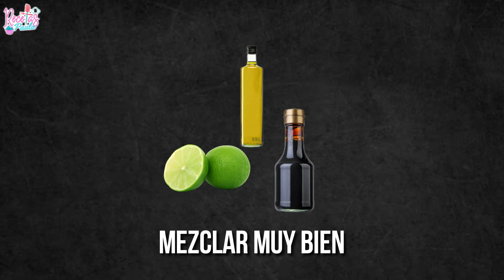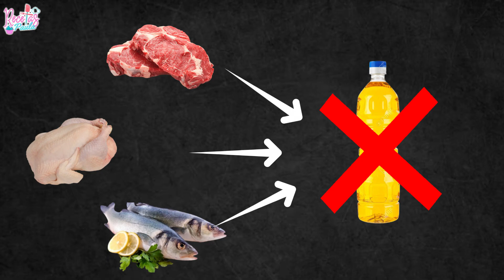Por esta RAZÓN PREPARO las LENTEJAS ASÍ 🥗☝🏻 ¡Ensalada saludable!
Tienes que hacer la ENSALADA DE LENTEJAS así😱con los mejores TIPS y SECRETOS para hacer esta ENSALADA🥗 diferente a las demás. Esta RECETA de Lentejas es REALMENTE DELICIOSA.

Ingredientes:

♥ 1 Taza de lentejas
♥ 1 Tomate
♥ 1 Cebolla
♥ Sal
♥ Pimienta
♥ Limón

¡Gracias por llegar hasta aquí! Déjame un corazón para saber que leíste todo.